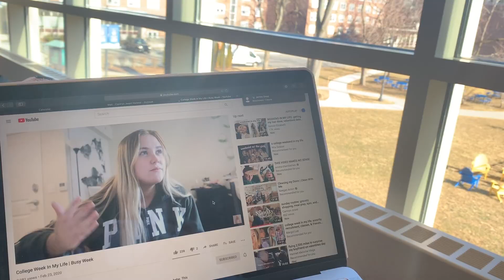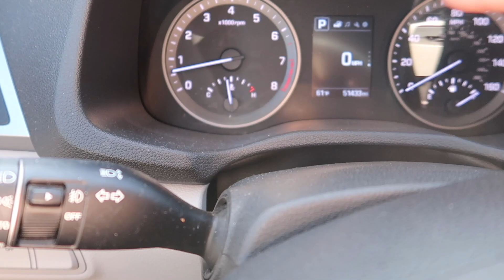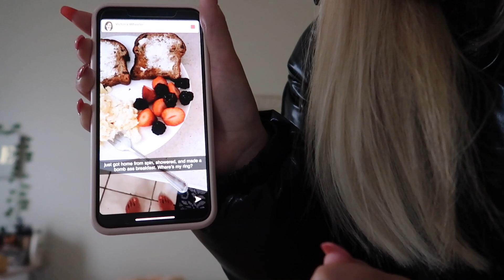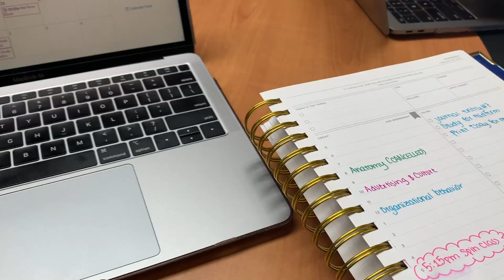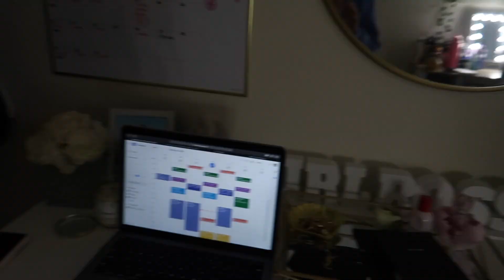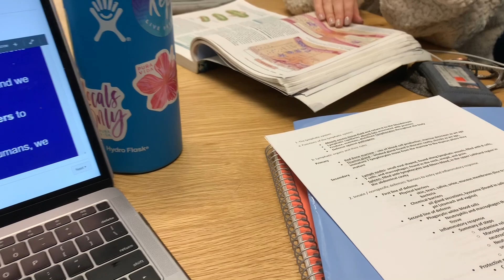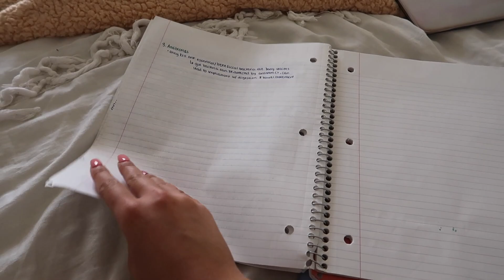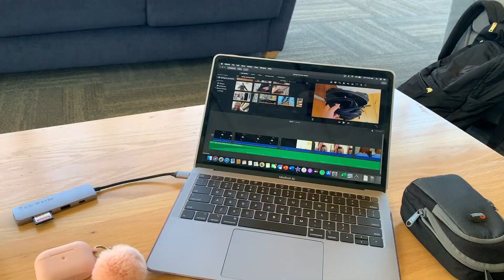BUSY college week in my life: exams, lots of spin, and more studying!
ahhhh happy day! hope you all enjoy this college week in my life! love you all xoxoxo

education: junior at Emmanuel college
age: 20 (birthday: august 26, 1999)
height: 5’3
camera i use: canon g7x mark ii